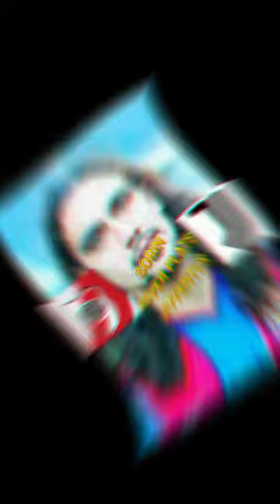JUGADORES QUE GANARON CHAMPIONS Y LIBERTADORES